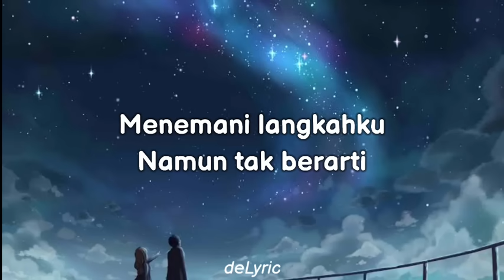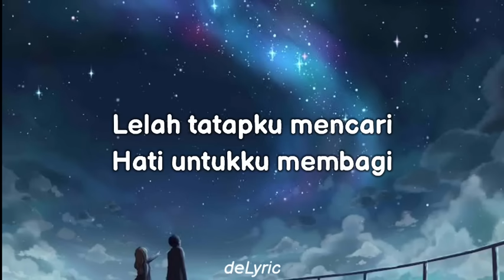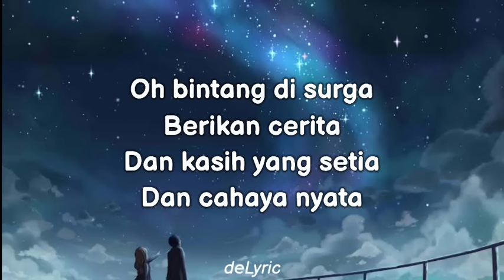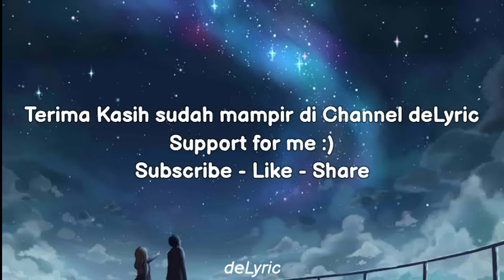Bintang Di Surga - Noah | Lirik Indonesia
Hei deLyric ..
Hanya berbagi teks Lirik musik bagi kamu yang ingin cepat dan mudah menghafal sebuah Lagu ..

Salam Untuk Pecinta Musik